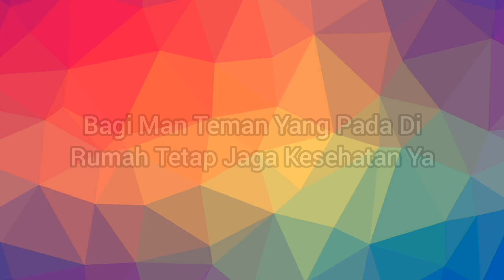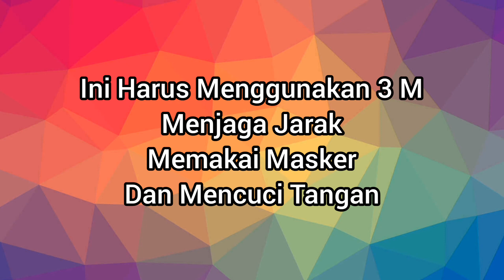Fadil Muhammad - Indonesia Pusaka (Indonesia Bebas COVID-19)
Wasiat Kepada Man Teman Yang Ada Di Rumah Tetap Jaga Kesehatan Ya
Ini Salah Satu Menggunakan 3 M
- Mencuci Tangan (Pakai Sabun Atau Hand Sanitizer)
- Menjaga Jarak
- Memakai Masker